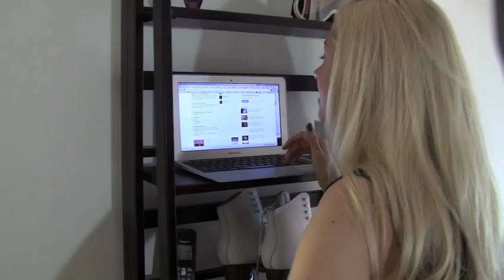A Double Date With Julian Assange and Mark Zuckerberg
Thumbs up if you like this video! Who went on a double date with Julian Assange and Mark Zuckerberg?! Even though Hermione Way and Sarah Austin were just on dates with themselves!